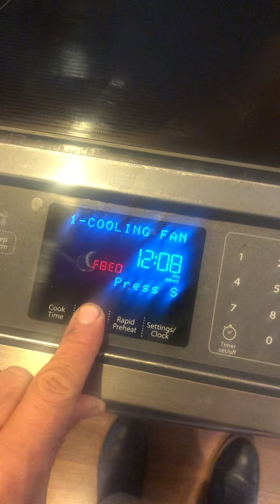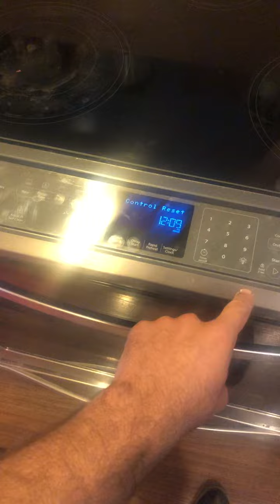How to clear error code on whirlpool stove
I replaced the cooling fan because of the fan error code, after replacement of fan you supposed to clear the fault and error codes